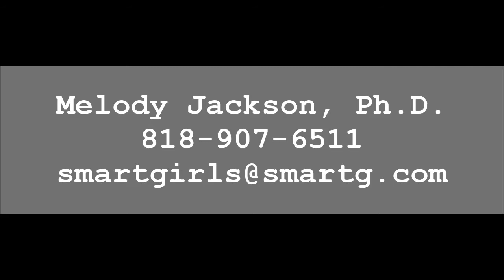How To Get Your Script Typed by A Smart Girl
-- If you need your script typed, check this out and you can find out how to get your script typed, tv script or movie screenplays. We also type plays, novels, ebooks for Kindle, and books for printing layout for publishing.